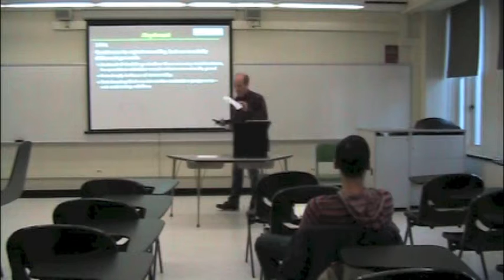PHI321_Mandle_32_Part2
Nietzsche: Introduction II